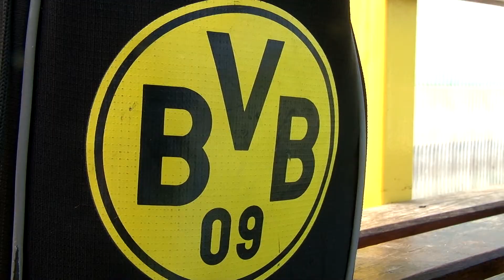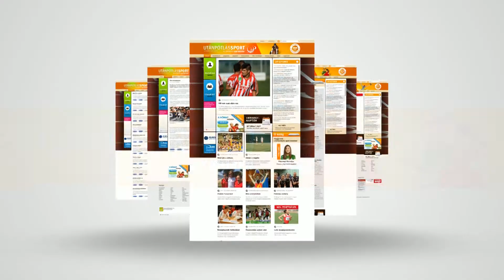LABDARÚGÁS. Német irányvonal mentén neveli a reménységeket a Borussia Dortmunddal együttműködő UDSE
„Magyar tehetséggondozás német koncepcióval” – így szól a kizárólag utánpótlás-neveléssel foglalkozó UDSE jelmondata. Az M4 Sporton látható Jövünk! magazin stábja a 2019 nyarán alakult, óbudai egyesület elnökével, játékosával és a korábban összesen húsz évet Dortmundban tevékenykedő, mások mellett Mario Götzét is felfedező sportigazgatójával, Theo Schneiderrel forgatott.